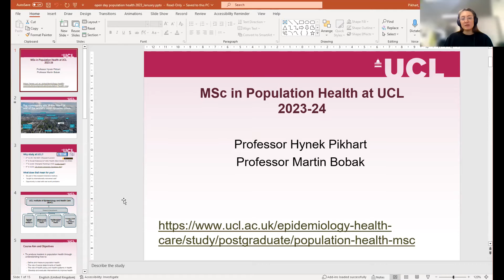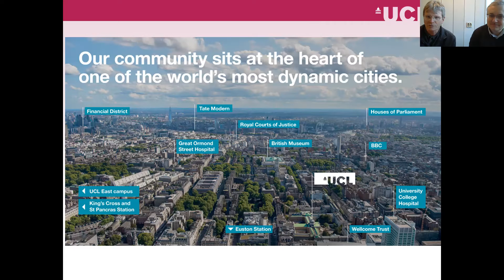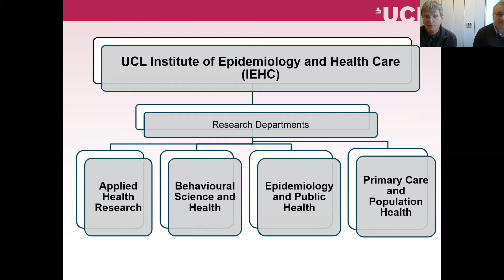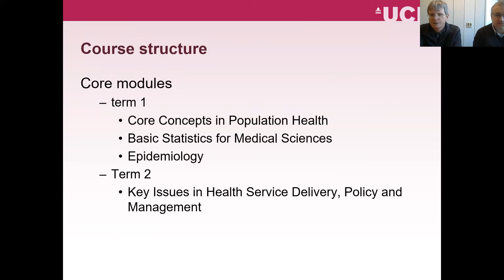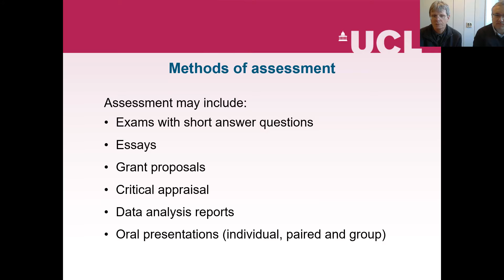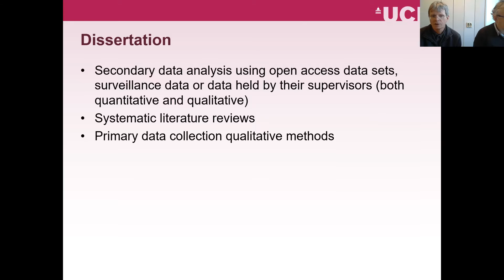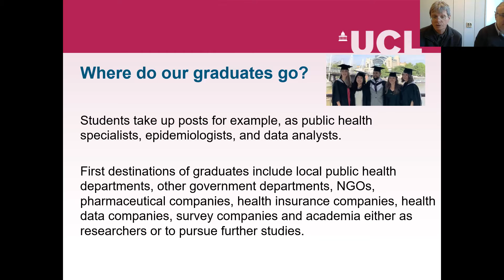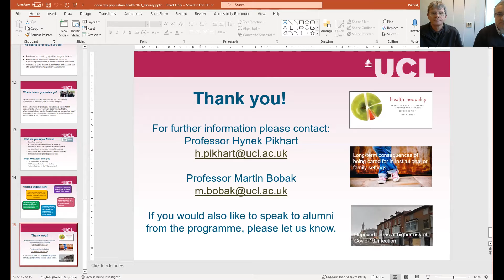MSc Population Health | Information Session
This session was led by Professor Hynek Pikhart and Professor Martin Bobak, Programme Directors for the MSc Population Health. They share more about the programme and answer live Q&A's.

Learn more about our Faculty - search 'UCL Population Health Sciences',